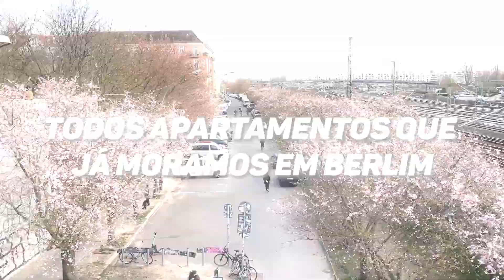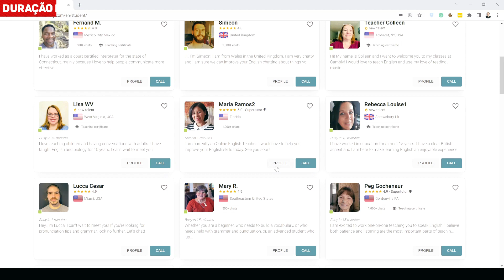TODOS NOSSOS 4 APARTAMENTOS NA ALEMANHA + um bônus 🇩🇪 PRECISAMOS MUDAR 4 VEZES! | Alemanizando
Conheça o Cambly!
Desconto especial + aula grátis para experimentar o Cambly com o código SMILEALEMANIZANDO

Há um ditado que diz que você só se torna um verdadeiro berlinense depois do terceiro apartamento e hoje trazemos para vocês os 4 apartamentos que já vivemos na cidade!

NOS AJUDE A ALCANÇAR A META DE 500 MIL INSCRITOS EM 2022!

Chapters:
00:00 Introdução
01:15 Publicidade Cambly
02:45 Apartamento 1
04:15 Apartamento 2
06:53 Apartamento 3
07:53 Apartamento 4
15:08 Conclusão
15:50 Apartamento Bônus